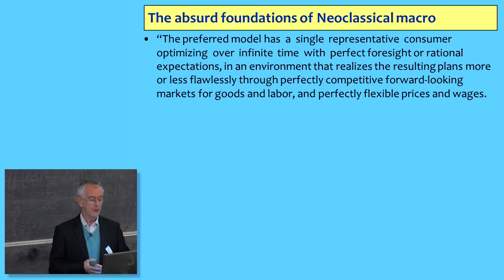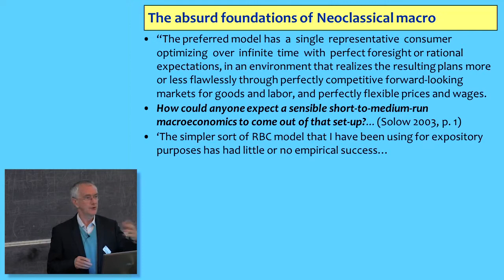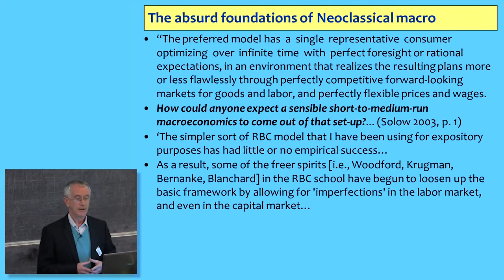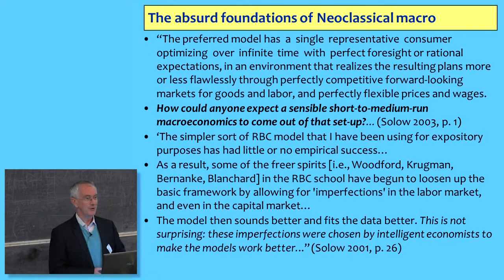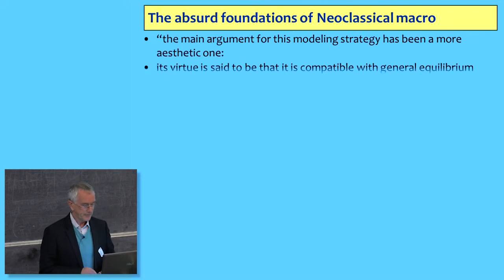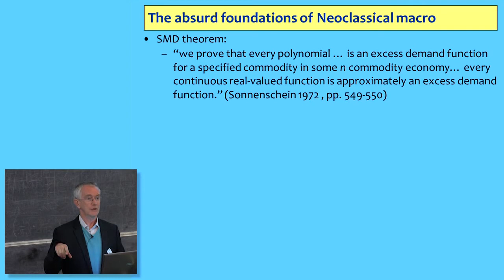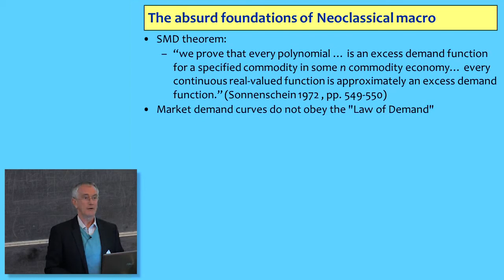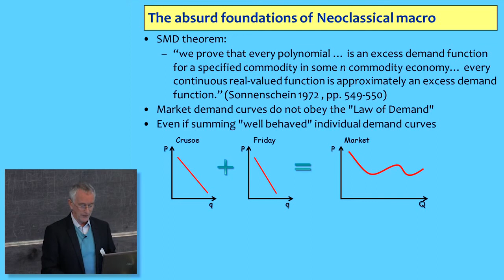Steve Keen: The absurd Neoclassical foundations of macroeconomics.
Steve Keen (born 28 March 1953) is an Australian-born, British-based economist and author. He considers himself a post-Keynesian, criticising neoclassical economics as inconsistent, unscientific and empirically unsupported.

The major influences on Keen's thinking about economics include John Maynard Keynes, Karl Marx, Hyman Minsky, Piero Sraffa, Augusto Graziani, Joseph Alois Schumpeter, Thorstein Veblen, and François Quesnay.

 Hyman Minsky's financial instability hypothesis forms the main basis of his major contribution to economics[1] which mainly concentrates on mathematical modelling and simulation of financial instability. He is a notable critic of the Australian property bubble, as he sees it.

( Just Banking conference on 20th April 2012 )